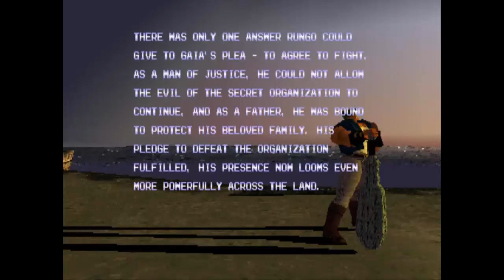Battle Arena Toshinden 2 Pt. 1 [Rungo's Got Beefers]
The most Edgeyberzerker title I could come up with. I need some filler before the 13th of February (My Youtube anniversary) so taking this off of Tuesdays...except Part 2 will technically be Toshinden Tuesday.

But man, 5 characters in one episode. That's a personal best for me.